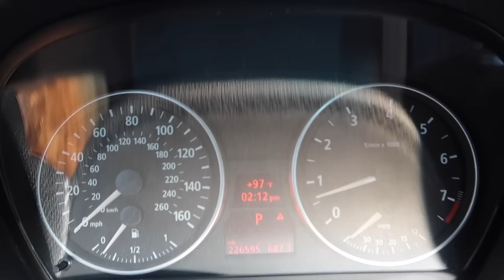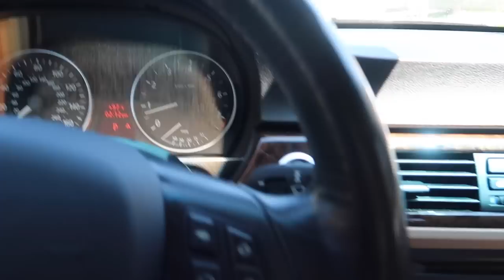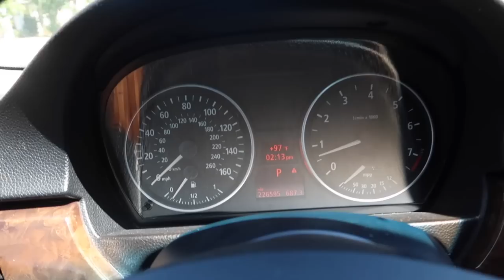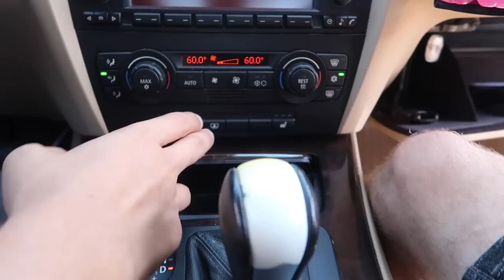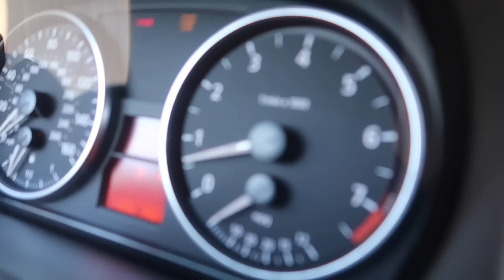NEW PROJECT DAILY!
Let us know what you guys want done to this car as our last e90 build for the most part! The M3 is coming soon form the paint shop, can't wait to show you all.

Copart Build
NEW PROJECT DAILY BMW?